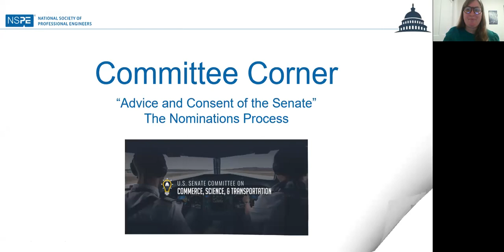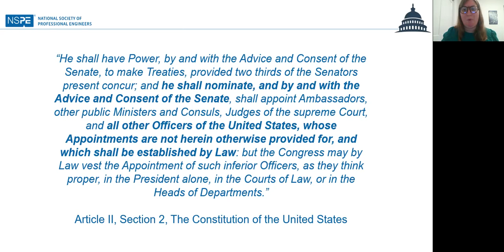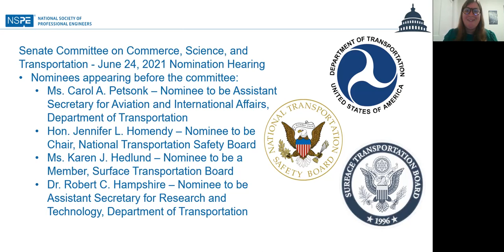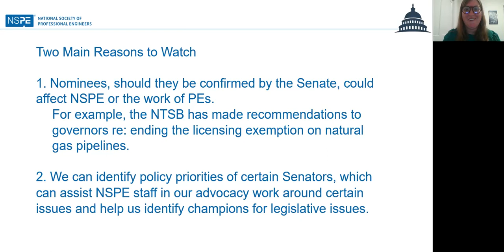Committee Corner - Episode 12 - "Advice and Consent": The Nominations Process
In this episode of Committee Corner, Margaret Edwards looks through the lens of a nomination hearing in the Senate Committee on Commerce, Science, and Transportation to discuss the power of the Senate to advise and consent on presidential nominations.